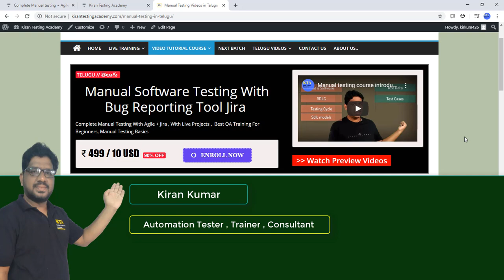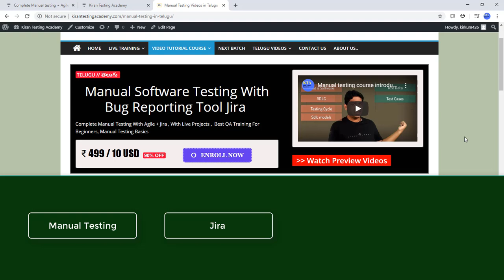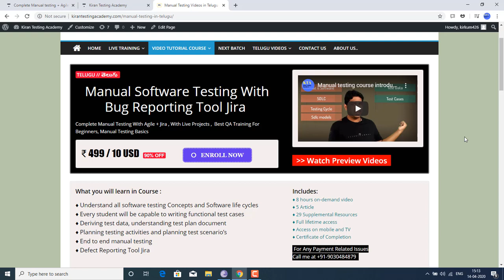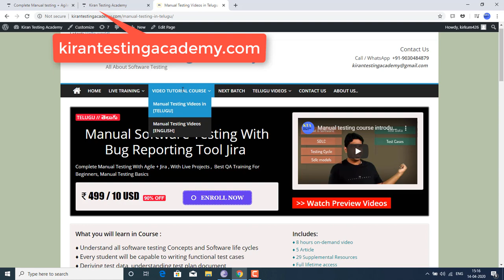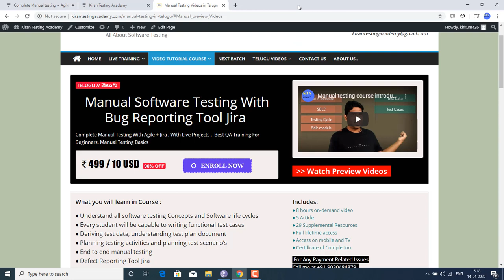Complete Manual Testing and Jira and Agile Videos in Telugu / తెలుగు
For Complete Manual Testing + Agile + Jira With Projects In Telugu at ₹499 INR only
Details:
ENGLISH Video Tutorial
Details:
COMBO(ENGLISH + TELUGU)
For Complete Manual Testing + Agile + Jira With Projects In Telugu And English (Two courses)at ₹799 INR only
Details:

For Live Instructor-led Manual + Selenium (Advance Qa Program)